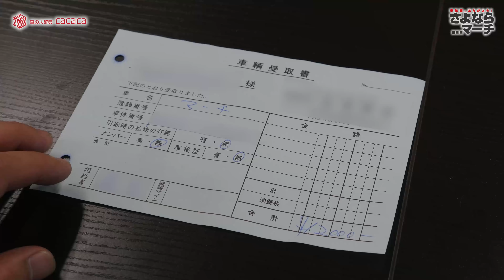【永久抹消登録】さようなら・・・マーチさん。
. おすすめ商品はこちら↓
ということで永久抹消登録をしてきました。短い間だったけどありがとう。マーチを洗車した動画は200万回以上再生されていて思入れのある車両でした。

なんか寂しいですね・・・

▼マーチが登場する動画

ドアバイザーにも効果抜群！ゼロリバイブでヘッドライトの黄ばみ簡単除去！

ヘッドライトの黄ばみを除去してからウレタンクリアを吹いたら新品みたいになりました！